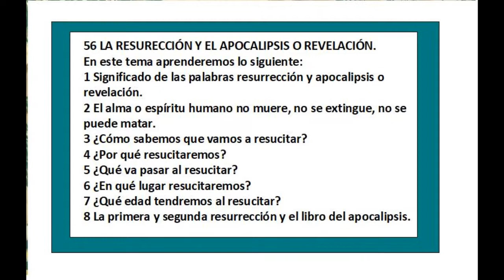TEMA 56 LA RESURRECCIÓN Y EL APOCALIPSIS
LA FUENTE DE PARA ESTRUCTURAR ESTE TEMA ES: LA BIBLIA, CATECISMO DE LA IGLESIA CATÓLICA, COMENTARIOS DE LA BIBLIA LATINOAMERICA Y TEMAS DE APOLOGÉTICA CATOLICA DEL INTERNET.